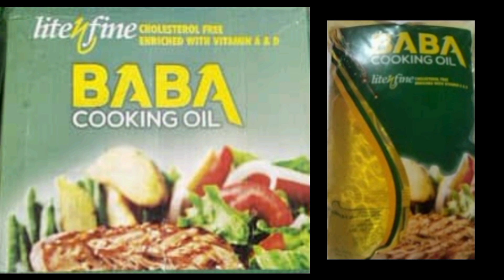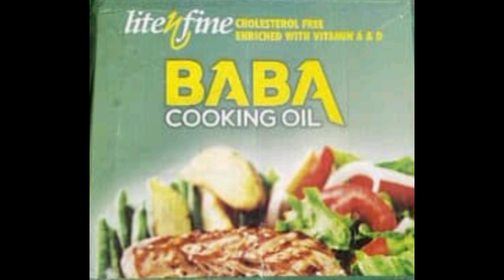bàba banaspati going to markets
madarsa alfarooq green parrots birds multan hatching mastermultan aseel paper white  aseel checkeswhite aseel murgha white aseel checken paper white aseel checken paper white aseel murgha faram teri bhook ka ilaj checken kucro ku bhook lagipaper white aseel murghay aseel white paper white checks paper white aseel murghay ke anday big aseel paper whitewhite aseel murgha white aseel checken paper white aseel checken paper white aseel murgha faram teri bhook ka ilaj checken kucro ku bhook lagipaper white aseel murghay aseel white paper white checks paper white aseel murghay ke anday big aseel paper whitemultan fancy birds multan fancy murghay multan fancy murghymultan main barish ka manzar multan main barish main main teez barish multan ka mosam multan main ki sair multan ke nazaraypakistan zinda abad songs Pakistan zindabad songs Pakistan zinda abad  full songsAyyam cimani checks. Black ayyam cimani checks  dua traders multan. Multan branch dua traders multan paper white aseel murghay ke andachecksy big aseel paper white Sasta incubatorpure light sosex heritagepure ambrohi chicks ambrohi chicks for sale high birds chicksmultan aseel paper white  aseel checkeswhite aseel murgha white aseel checken paper white aseel checken paper white aseel murgha faram teri bhook ka ilaj checken baba cooking oil and banaspati
 kucro ku bhook lagipaper white aseel murghay aseel white paper white checks paper white aseel murghay ke anday big aseel paper white Sasta incubatorpure light sosex heritage aseel murghy ke keel aseel fighter murghy multan hatching master multan incubator eggs machine baba cooking oil Launching baba oil Islam abad baba oil lasani aseel phattay amrohay morghay amrohay lasani murghay amrohay aseel choozay